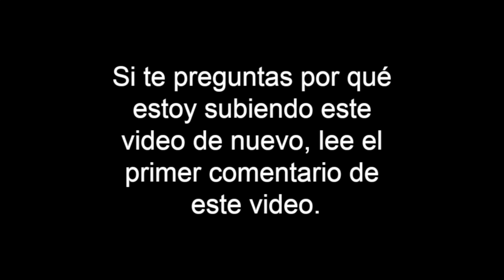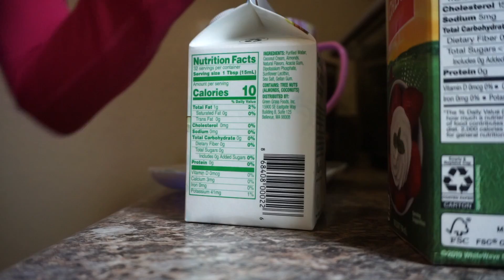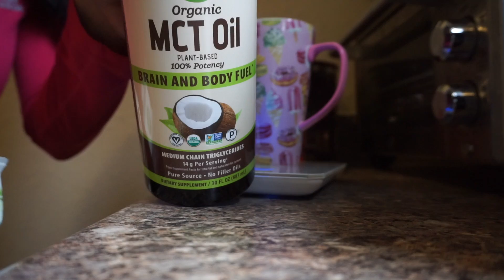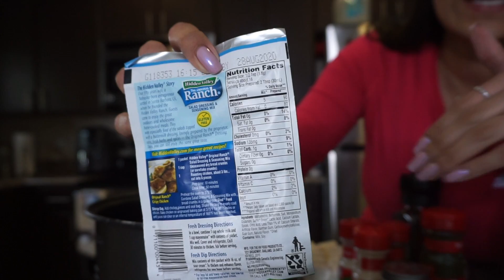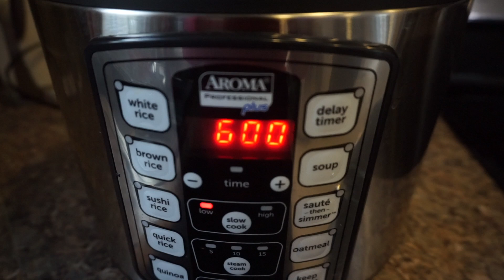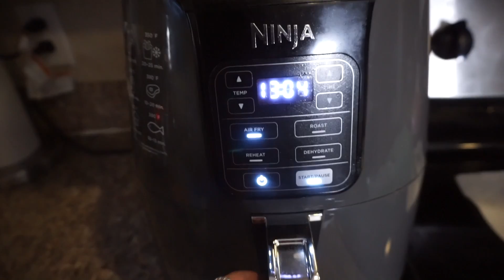QUE COMO EN UN DÍA ENTERO | POLLO "CRACK" | LENGUADO AL LIMÓN | DIETA CETOGÉNICA | KETO DIET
Espero que les guste este video! L@s quiero mucho! ❤️

Productos que mencioné en este video:

⭐︎ Crema para el café Nutpods (Vainilla)
⭐︎ Aceite MCT que uso en mi café
⭐︎ Endulzante Lakanto Fruta Monje
⭐︎ Batidora de mano (Café)
⭐︎ Medidor de cetonas en sangre
⭐︎ Olla de cocción lenta * Yo la conseguí en precio especial un par de años atrás!
⭐︎ Air Fryer
⭐︎ Aquí puedes ver todos mis productos favoritos para keto en amazon

Les recomiendo "The Magic Pill" en Netflix.

Receta Pollo “Crack”

Ingredientes:

2lbs pechuga de pollo
16oz de queso crema original
1 Taza queso cheddar rallado
5 Tiras de tocineta picadita
1/3 Taza cebolla larga/Cebollín (Green onions)
2 cdas perejil deshidratado (Dried Parsley)
1 cda eneldo deshidratado (Dried dill)
1 cda cebolletas deshidratadas (Dried chives)
1 cdita ajo en polvo
1 cdita cebolla en polvo
1/2 cita pimienta negra
1/2 cdita sal o al gusto

Macros por la receta entera de pollo, divídelos dependiendo de las porciones que saques!

Calorías: 2827  | Carbs Netos: 19g | Proteína: 251g | Grasa: 202g

Seamos Amig@s! :)

Quieres que te den dinero gratis por comprar por internet? Es posible y demasiado fácil usando Ebates! Ve a me lo vas a agradecer :) *

Este vídeo no es patrocinado por ninguna de las marcas que mencioné. Algunos de los enlaces son afiliados (los que contienen un *) lo que significa que puede que gane una pequeña comisión si adquieres un producto a través de los mismos; no hay ningún costo adicional para ti y solo enlazo a productos que yo misma uso y recomiendo 100% Gracias por apoyar mi canal :)

No soy profesional en nutrición ni en ninguna rama de la medicina. Toda la información que comparto en mis videos es basada en mis experiencias e investigación; si decides seguir mis recomendaciones, es bajo tu propia responsabilidad. Cualquier persona que piense en cambiar su dieta o estilo de vida, debe consultarlo primero con su médico de cabecera.